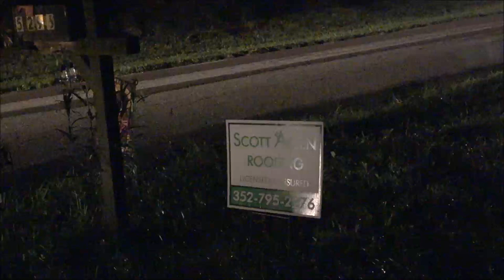Neighbors Tree Takes Out Our Power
This neighborhood always has something going on.